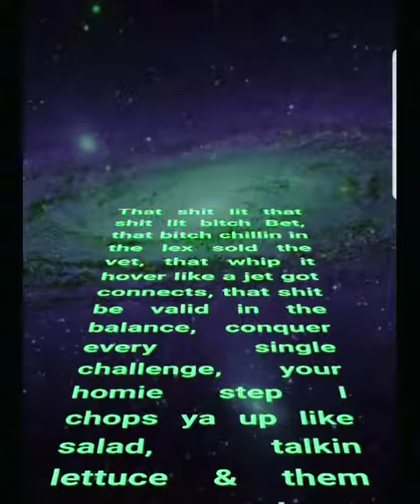NEW 2018 LIT Explicit Rap W/Lyrics ☆ Underground Death Rap